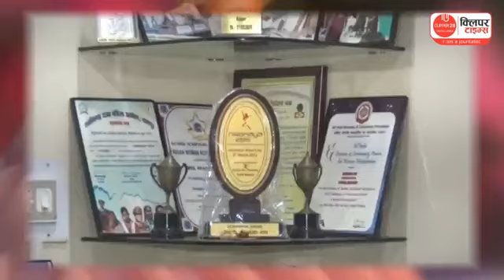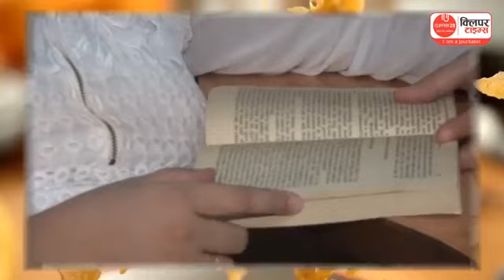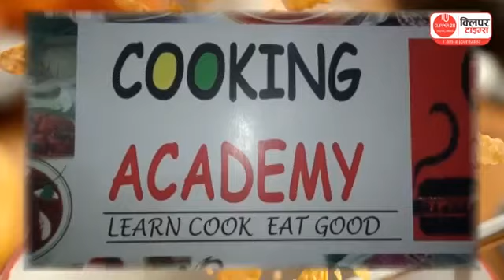My Business, My Passion Interview with Akanksha Roy